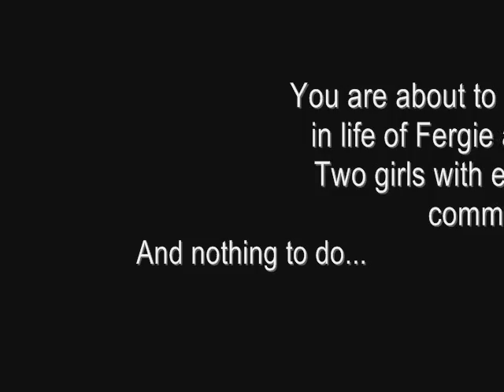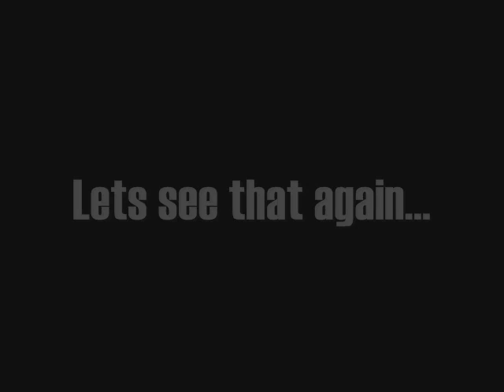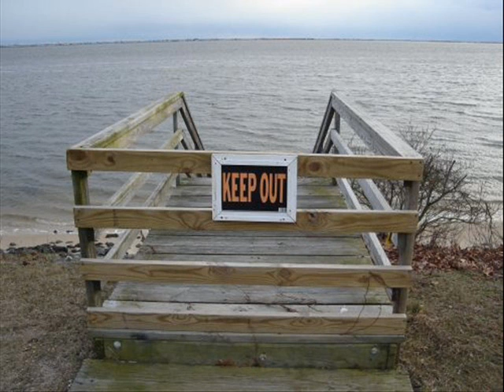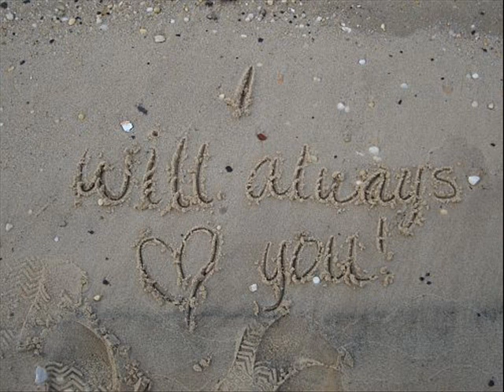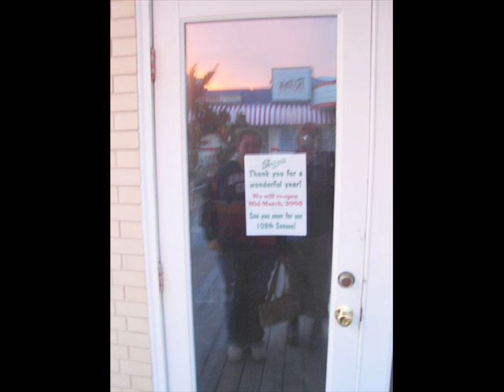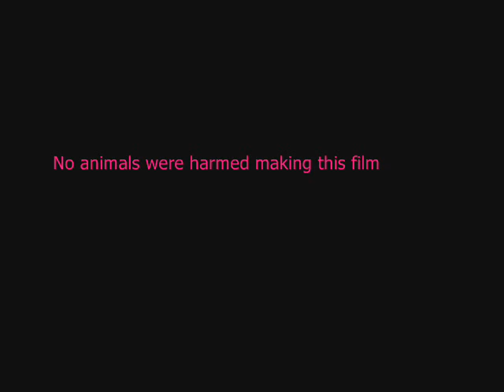a day in the life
weekend